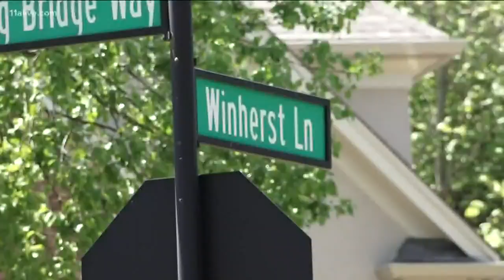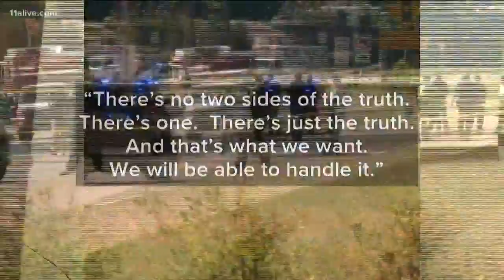Family of mentally ill woman killed by police demand answers one year after her death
Shukri Ali Said was in a psychotic state when she was shot and killed by police in Johns Creek.